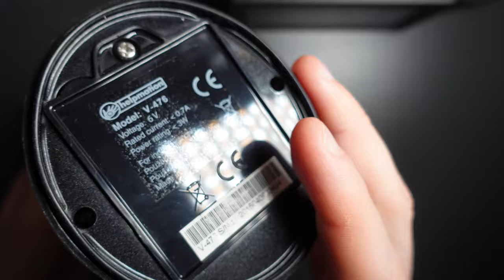Soap dispenser repair - does not work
Repair of a non-functional soap dispenser that has stopped responding and does not dispense soap. Manual how to repair a damaged soap dispenser.